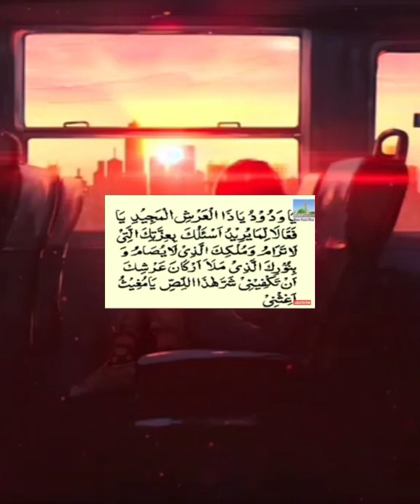Tahajud story/The Miracle prayer/Allah SWT ke IN PYARE naamo se DUA ki Allah PK ne farishta bheja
tahajjudki dua

Assalamualikum

My Tahajud REAL Miracle STORY
emotional Story
dua Kabul hoyi
Allah SWT ne APNI ghebi madad bhejhi

Allah Pak me mojhza Kiya

heart touching
moral story Urdu Islamic
Deeni story
Urdu story